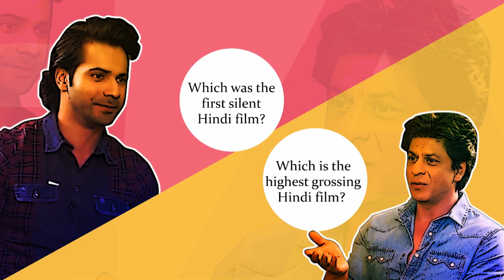Harshad Mehta Quiz - Pratik Gandhi v/s Shreya Dhanwanthary - BLOCKBUSTER Battle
PratikGandhi and ShreyaDhanwanthary in an exclusive interview with Bollywood Hungama’s Faridoon Shahryar play a super interesting quiz- How well do you know HarshadMehta? Check out the quiz to know who wins this battle. Don’t miss!